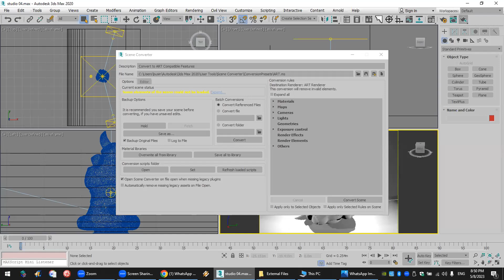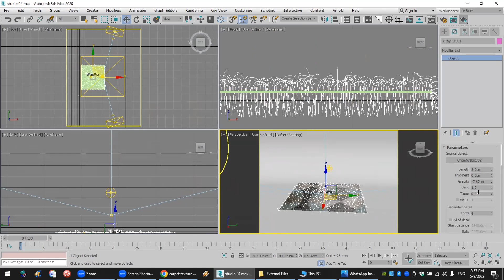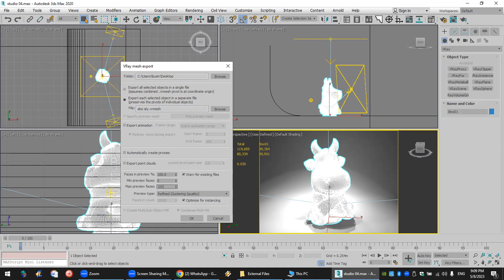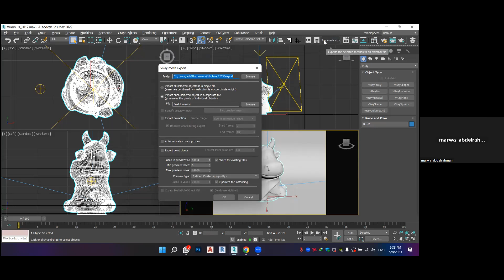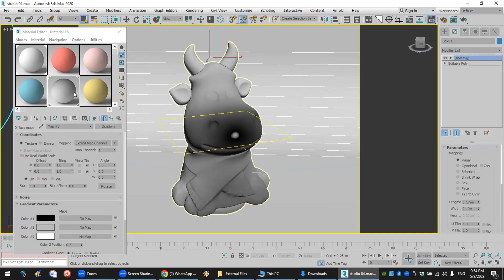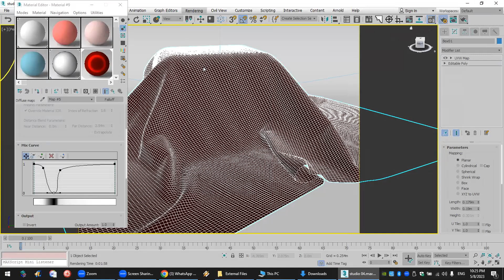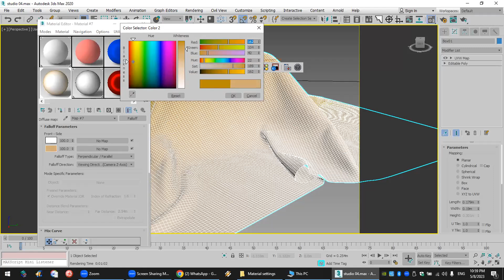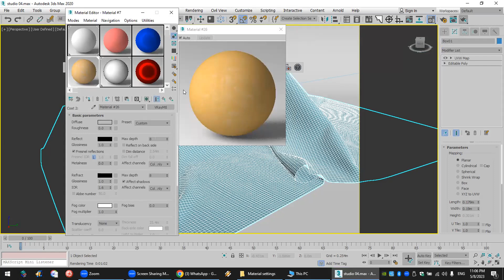3DMAX Online Course Lec. 19